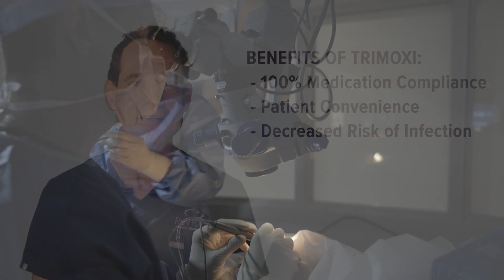What to Expect When Trimoxi Medication is Used During Cataract Surgery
Trimoxi is an antibiotic and anti-inflammatory medication used during cataract surgery that eliminates the need for eye drops after the procedure. Drs. Schumer and Litizinger share how this medication brings convenience to patients and what to expect once it's placed inside the eye.